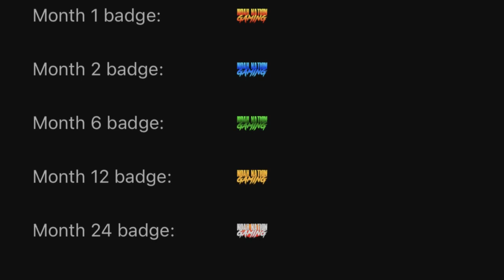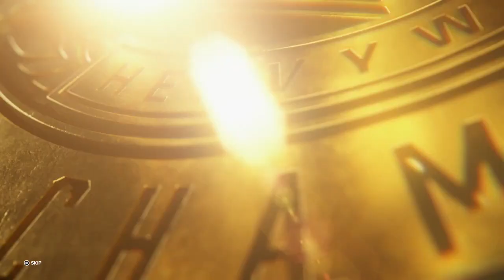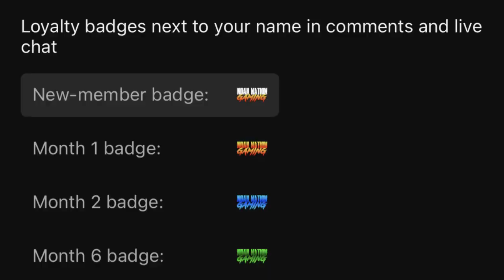Backlash PPV | WWE 2K23 Universe Mode | Episode 9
The first WWE 2K23 Universe Mode PPV of the season has arrived! It's WWE Backlash and the Match Card is as followed...

WWE Championship Hell in a Cell Loser Leaves RAW Match
Matt Riddle vs. Randy Orton

Drew McIntyre vs. John Cena

#1 Contender's Five Man Elimination Match for the WWE Championship
Bobby Lashley vs. Brock Lesnar vs. Karrion Kross vs. Kevin Owens vs. Sheamus

WWE Women's Championship Five Woman Elimination Match
Alexa Bliss vs. Asuka vs. Becky Lynch vs. Liv Morgan vs. Natalya

Austin Theory vs. Cody Rhodes

Ilja Dragunov vs. Shinsuke Nakamura

WWE World Tag Team Championship Match
Mustafa Ali and Ricochet vs. The Viking Raiders